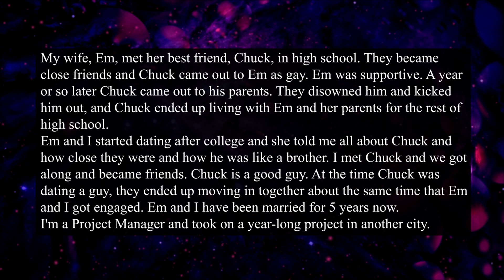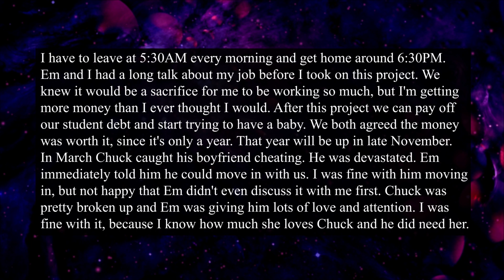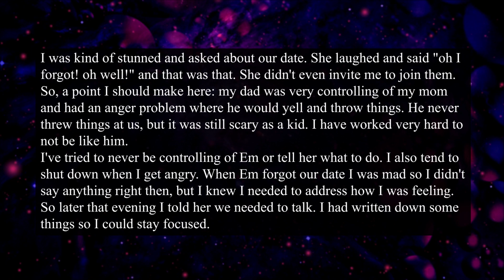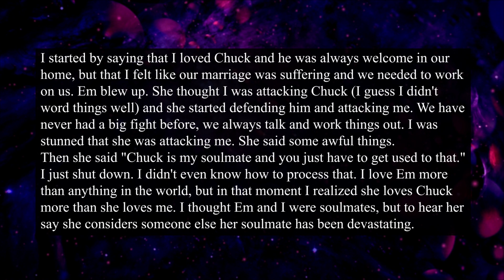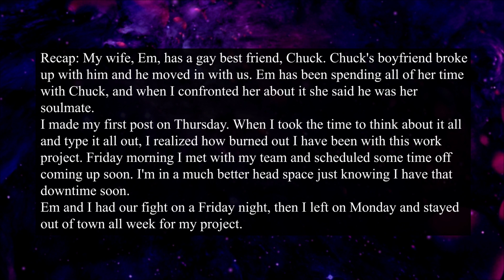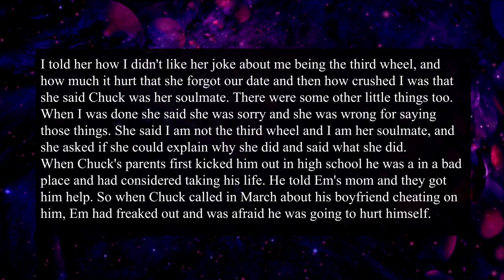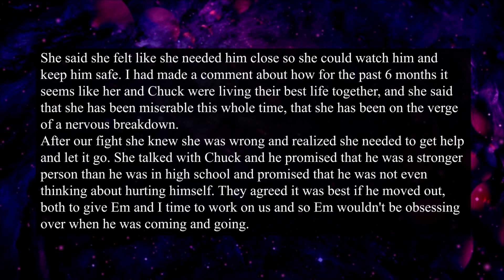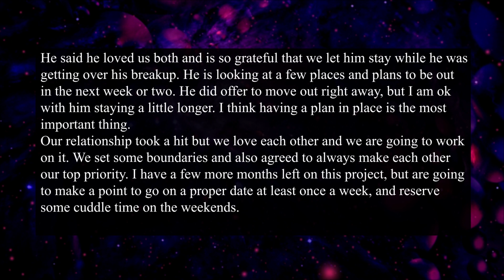Wife’s Best Friend is her Soulmate and i am the third wheel. She spend all of her time with him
The narrator's wife, Em, has a close relationship with her best friend, Chuck, who moved in after a breakup. Em’s focus on Chuck has increasingly excluded the narrator, leading to feelings of neglect and jealousy. During a confrontation, Em called Chuck her "soulmate," which devastated the narrator. After a heated argument and emotional talks, Em and the narrator have agreed to work on their marriage and start couples counseling, while Chuck plans to move out. The narrator struggles with feeling second to Chuck and is seeking clarity on their relationship's future.

Story 1 00:00
Update  05:33
My Reaction 10:01

►260

reddit cheating stories
reddit update
reddit updates
reddit wife cheated
reddit falsely accused
accused of cheating
reddit rich people
reddit wife cheated
askreddit cheating
cheating stories with updates
open marriage reddit